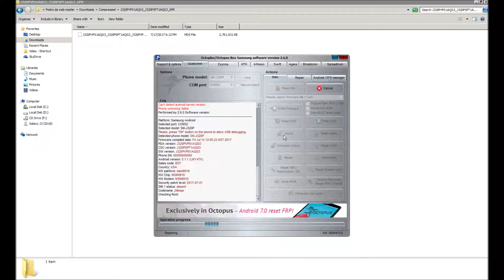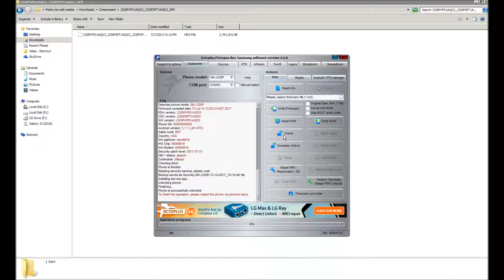Unlock galaxy SM-J320P using octopus box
This video shows how to Unlock galaxy SM-J320P using octopus box successfully after rooting and installing the device.

This phone needs to be rooted before attempting unlock, after unlock is complete follow these instructions.